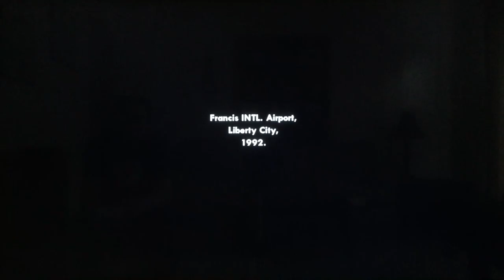GTA San Andreas: Monster Walkthrough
CJ is summoned by a mysterious caller to a ranch outside San Fierro. He must drive a monster truck. If he does the mission the mysterious caller will reveal himself next time.